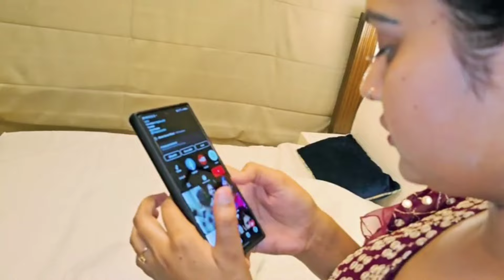बिग बॉस से बाहर आते ही शिवानीकुमारी का पहला मैसेज🙏biggboss OTT3@ShivaniKumariOfficial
बिग बॉस से बाहर आते ही शिवानी कुमारी का पहला मैसेज🙏biggboss ‎@ShivaniKumariOfficial

 Shivani Kumari
 2024 Big Boss ott
 Bigg Boss aur TT
 Shivani Kumari official
 Big Boss journey Shivani Kumari

hain khan
Rocky
breast cancer